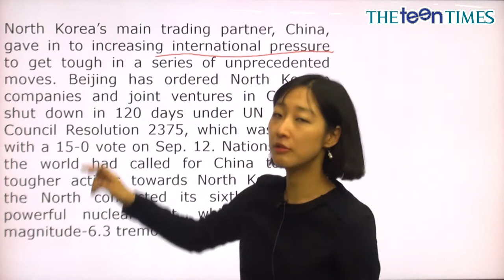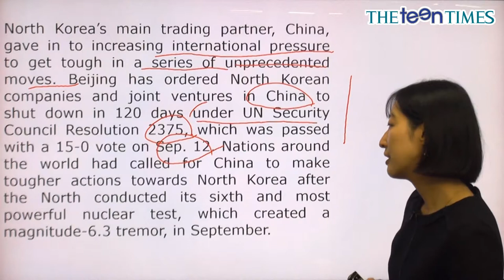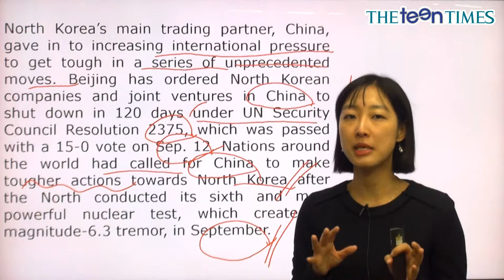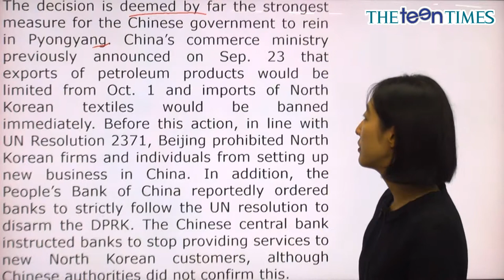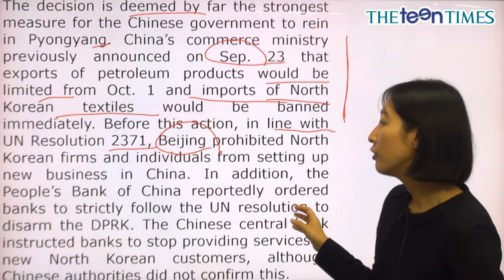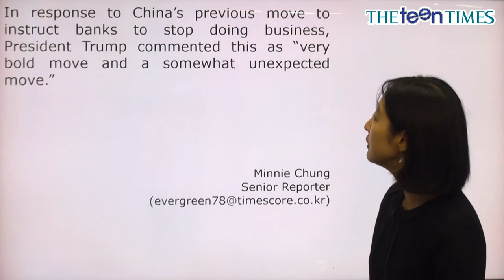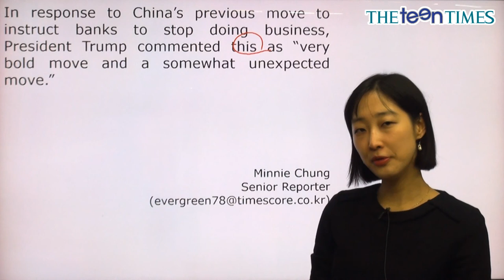China Orders North Korean... - 전나리 선생님과 함께 하는 National News I 동영상 강의 ( The Teen Times - No.853 )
중국, 중국 내 북한 기업들에 120일 안에 폐쇄 통보